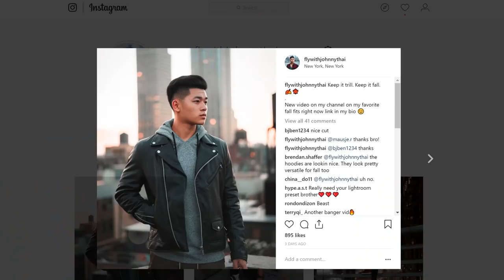How To Look Fly For FALL 2018 (STREETWEAR)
Try The Supplements I Take!

Camera And Set Up I Use:
Sony A7II

Clothing Wrack

In this video fly with johnny thai will show the peoples how to look fresh and stylish during the fall 2018 years. He gives his own fall tips on what he likes. Things like wearing olive/cream, flannels, jackets, etc